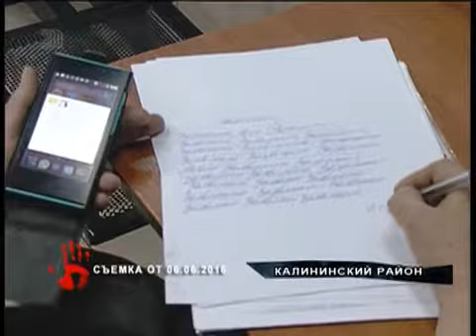Полиция хочет закрыть дело об издевательствах над посетителем супермаркета